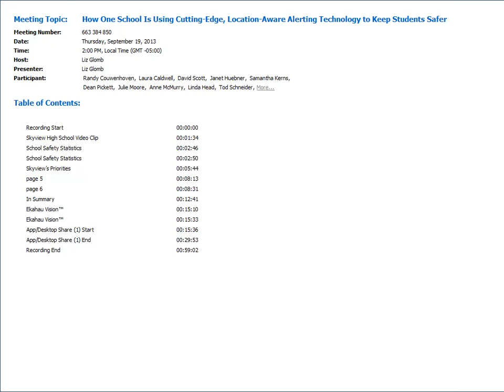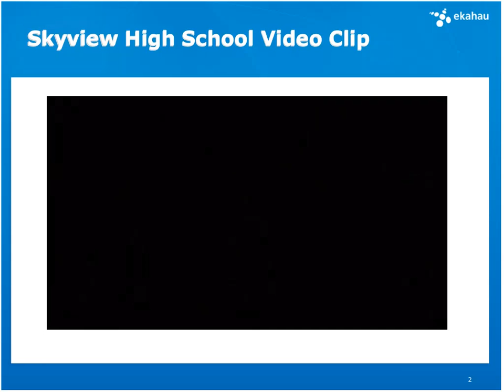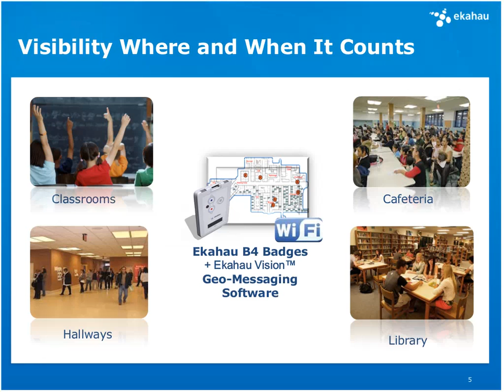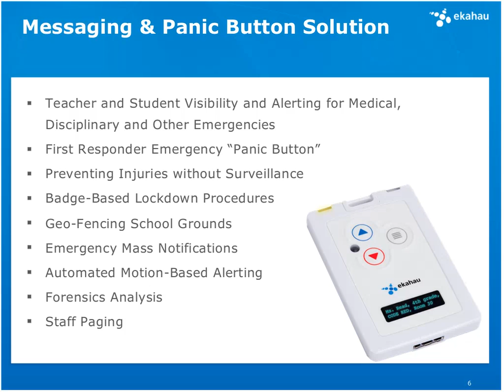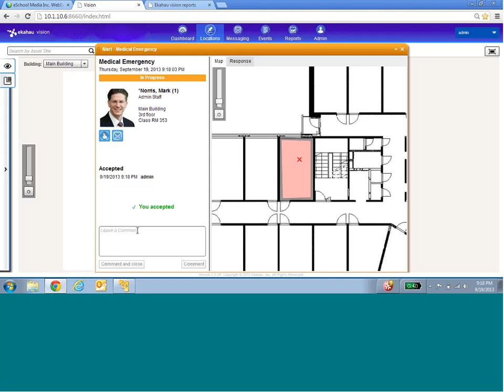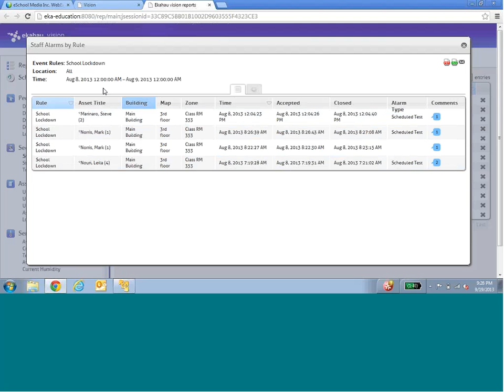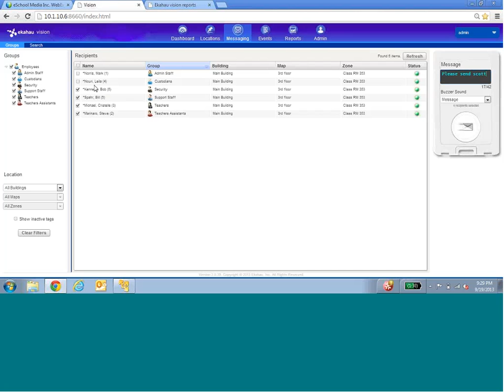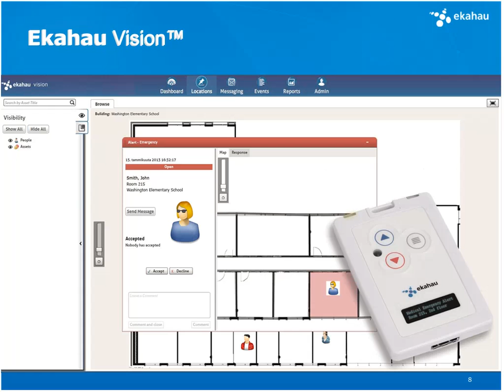How One School Is Using Cutting-Edge, Location-Aware Alerting Technology to Keep Students Safer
In 2013, Skyview High in Nampa, Idaho, became the first high school in the nation to use Real-Time Location RFID badges with text-based communications to keep teachers visible—and students safe.

Ekahau's Real-Time Location badges offer a cutting-edge, wireless panic button so that teachers can instantly request help and let their location be known. If a teacher pulls down on his or her "panic button" badge, a lockdown is instantly triggered without dialing—and emergency first responders can see the location of all personnel and where the emergency initiated. These wearable alert badges can cut emergency response times dramatically, because those nearby receive text alerts, indicating where an emergency is taking place.

Join us for this free, informative webinar to hear from Skyview School Resource Officer Brad Ford, who will explain how the technology works and why he chose it. Brad will also show how all incidents are recorded and time-stamped, and all resolutions are documented, for full electronic reporting to school board members and local police.

By attending this webinar, you'll learn...
• How RFID technology can slash emergency response times and possibly save lives.
• How Ekahau's Real-Time Location System can reduce the time and effort spent on incident reporting and follow-up.
• How Real-Time Location technology can be an invaluable component of a school or district's safety plan.